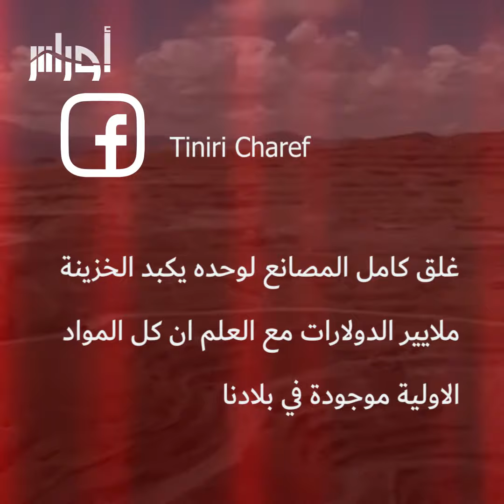الجزائر في مقدمة مستوردي النحاس المصري.. شاهد النسبة الكبيرة التي يحتلها الجزائر في السوق المصرية